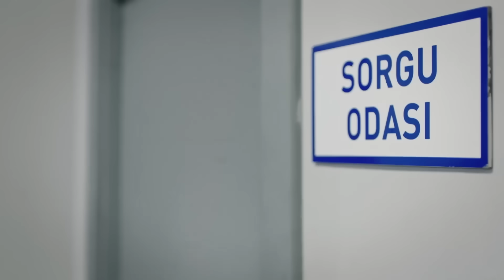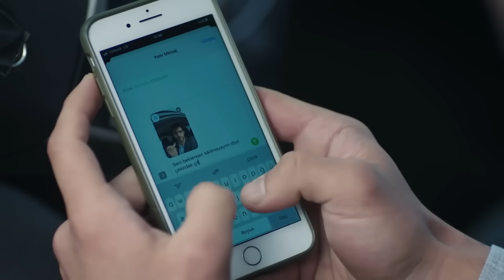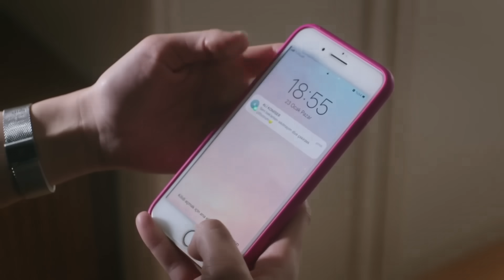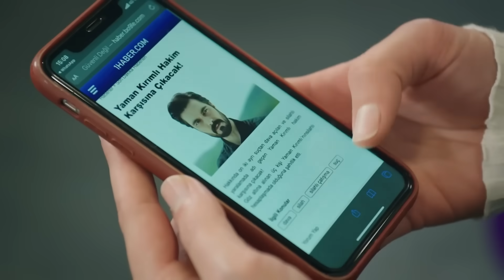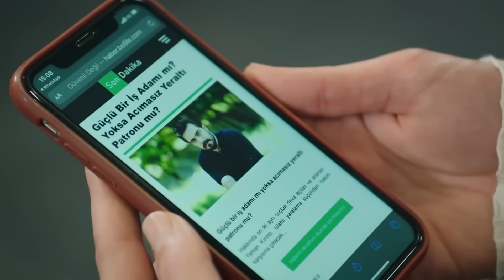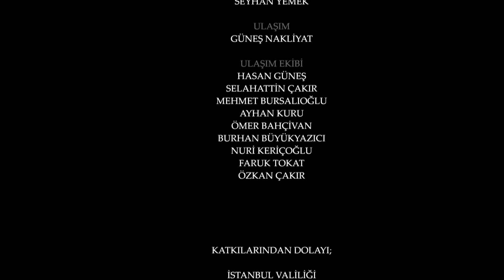484 امانت با دوبلۀ فارسی | قسمت